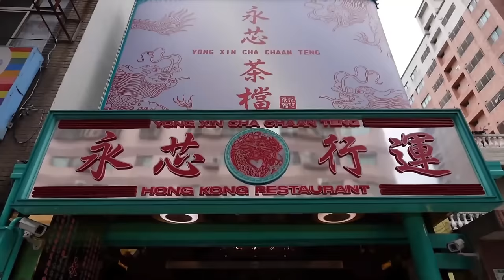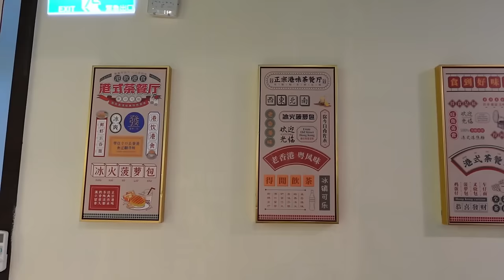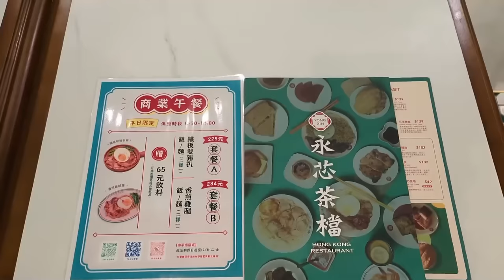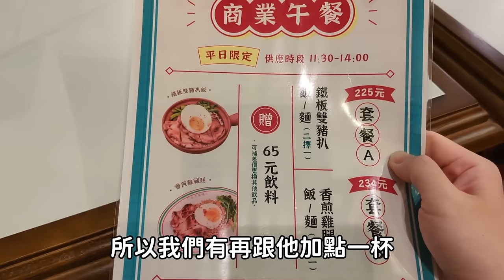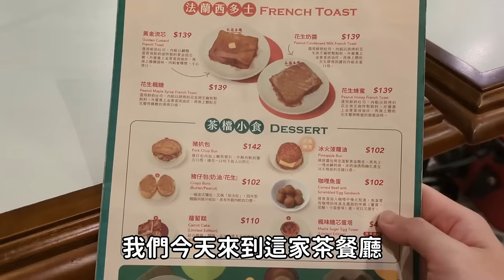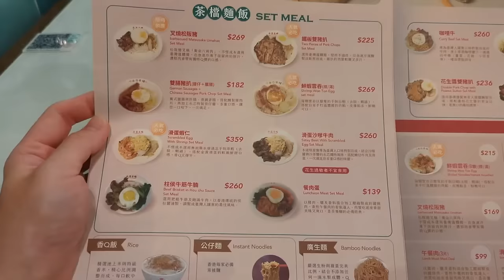在短影音爆紅的香港茶餐廳！我一餐吃到破千元｜大胃王吃播｜港粵料理｜港式茶檔｜桃園美食｜特色餐廳｜在地人推薦｜bigeater｜大食量｜現做料理｜台灣小吃｜먹방｜ Mukbang｜探店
永芯茶檔 茶餐廳-桃園南平店
桃園市桃園區南平路460號